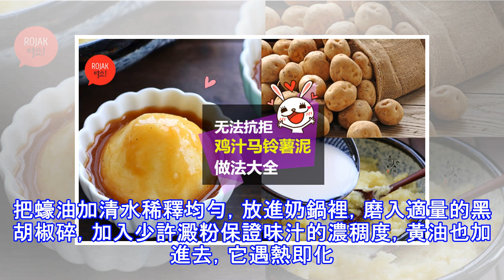◤大人小孩搶著吃!◢ 好吃到停不了口的「雞汁馬鈴薯泥」！香濃的味道一點也不屬「爺爺牌」！(≧∇≦)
馬鈴薯換個做法，孩子大人搶著吃！今天我來分享給大家吃一口便停不下的【雞汁馬鈴薯泥】。 材料：土豆、蠔油、澱粉、牛奶、黑胡椒、無鹽黃油（若無，可省略）。我做這個土豆泥總是用幾塊土豆，只因太好吃。同樣，材料的份量我沒有細化，咱們邊做邊說。把土豆去皮後切薄片煮熟，幾分鐘就好。反正就是以你自己喜好的方式把土豆弄熟，煮也好，蒸也罷，殊途同歸就好。然後把它搗爛，直到細膩無顆粒。接著加入適量牛奶，邊加邊攪拌，不要一次加入，直到土豆泥變的潤滑即可。這是調味汁的全部材料。黃油最好是用無鹽的，因為這份味汁的主要材料是蠔油，如果你用了有鹽黃油，那麼勢必要減少蠔油的用量，也因此會影響味汁的口感。如果實在沒有黃油，可以...